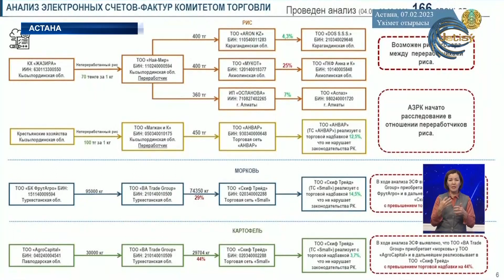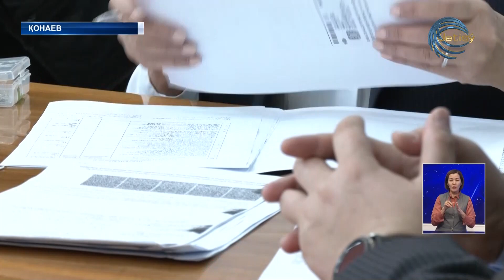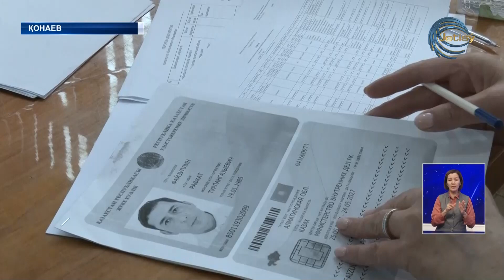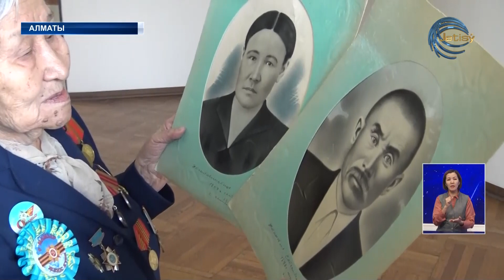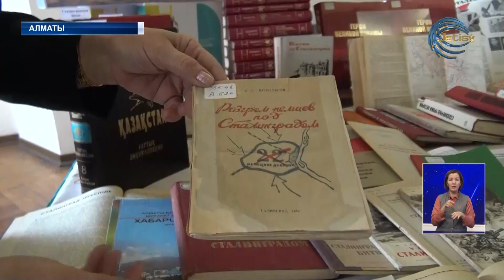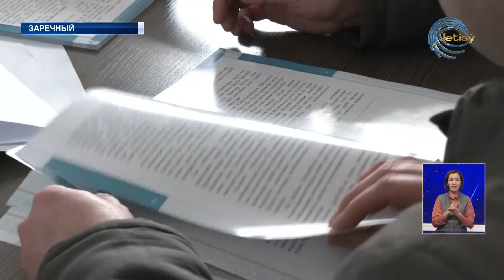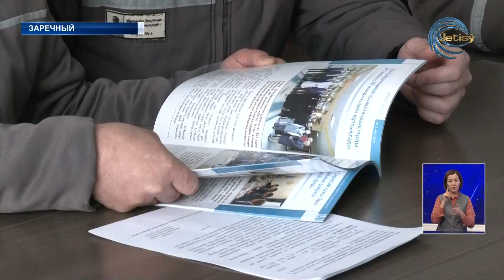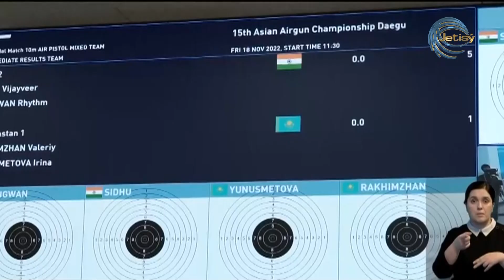АЛМАТЫ ОБЛЫСЫНЫҢ ЖАҢАЛЫҚТАРЫ (07.02.2023) 20:00